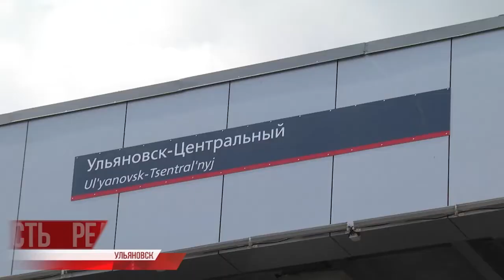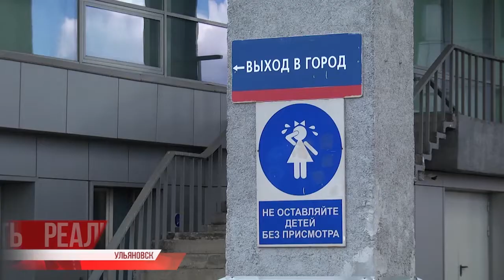Когда не справляются люди, на помощь приходят собаки. Какая она, собачья работа?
Одни животные нас кормят, другие помогают в трудных ситуациях - когда не справляются люди, на помощь приходят собаки.

Во многих специализированных ведомствах страны и региона имеются питомники и специалисты-кинологи. Последние - в качестве педагогов-воспитателей для братьев наших меньших.

Как правило, для дрессуры хорошо подходят овчарки немецкие и бельгийские, причём у каждого животного своя особая специализация. Одни- поисковики, другие - для обнаружения взрывчатых и наркотических веществ. Занятость у служебных собак колоссальная, а в последнее напряжённое время нагрузка только возрастает. Татьяна Дамаданова выяснила - какая она, собачья работа.⠀⠀⠀⠀⠀